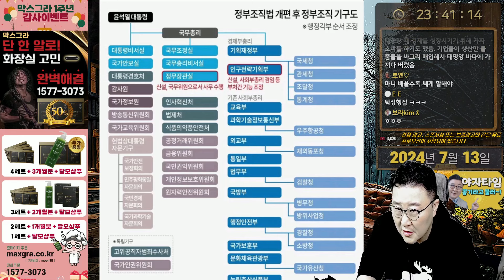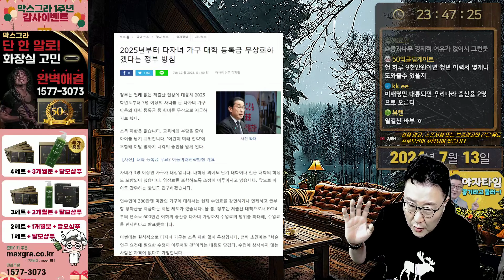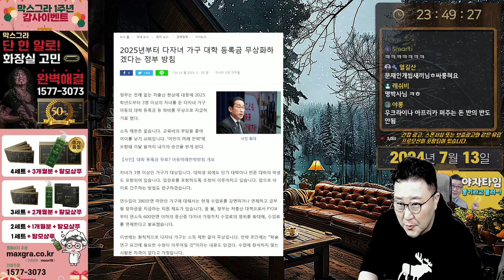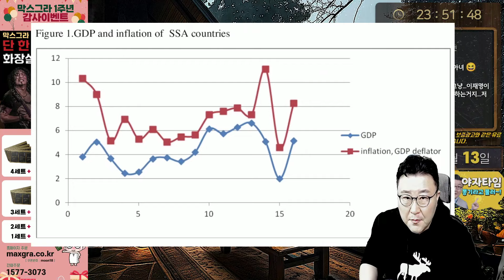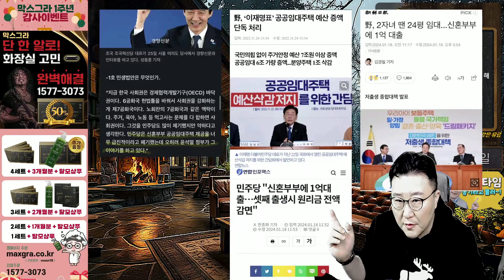저출산 해결사 국민의힘X 조국X 이재명뿐이다! 일본보다 못한 윤석열 정권! 25만원 민생회복지원금 기본사회 5대정책 출생소득 기본주택 무상교육 간병지원 경로정